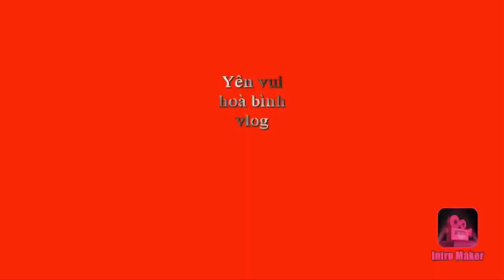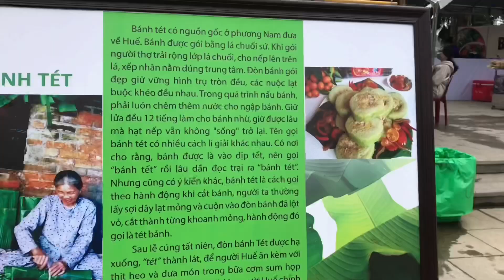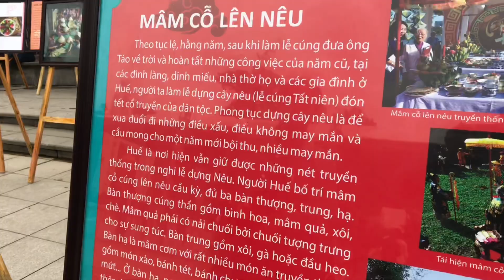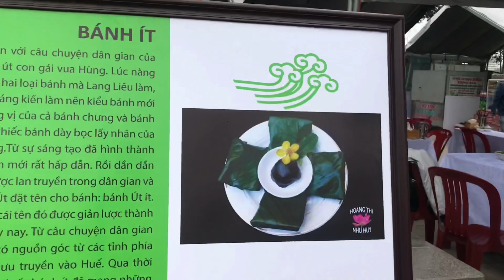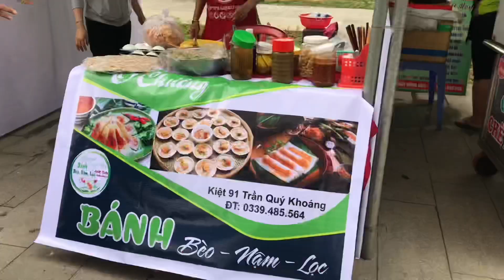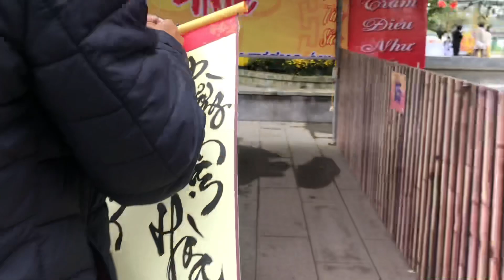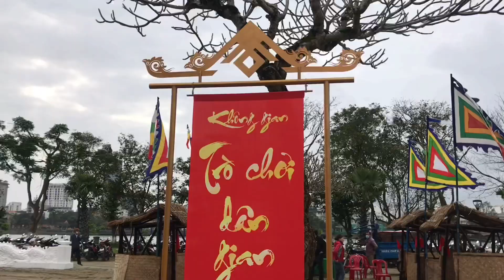Tết Huế năm Tân Sửu 2021 với những món truyền thống làng quê